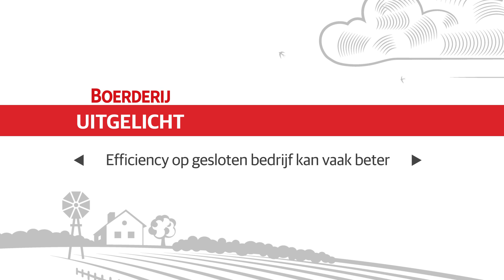Uitgelicht | 'Eindelijk weer naar buiten tijdens de Grasdag'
Hoofdredacteur van Trekker, Bas van Hattum, vertelt in deze aflevering van Boerderij Uitgelicht over de Grasdag. Die wordt dit jaar als een drive-in gehouden. Hoe dat precies werkt en wat je allemaal kunt zien, vertelt Bas in de nieuwe Boerderij Uitgelicht. Meer informatie? Check Grasdag.nl!